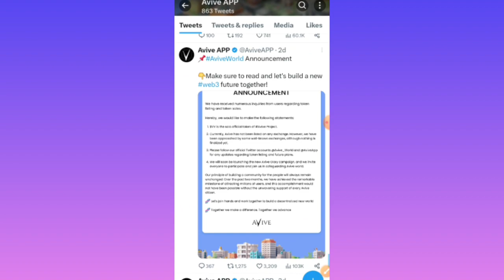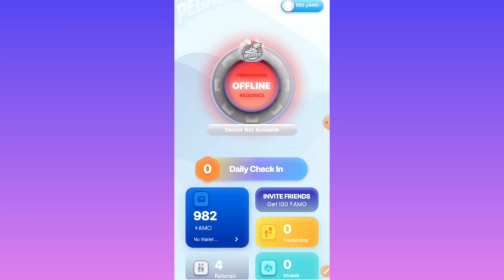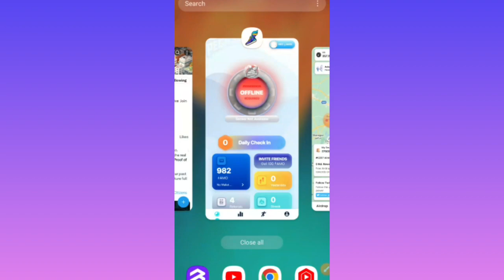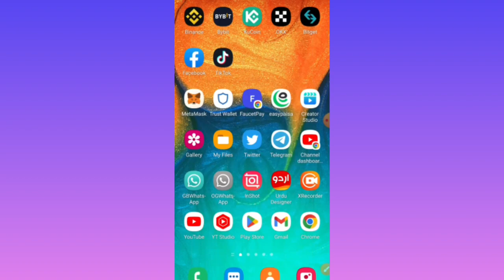Free 2 Mining App | Avive Free Mining App | Pegasus Free Mining App | Rizwan Blouch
⬇️CONSTANT COVER KEYWORDS⬇️
airdrop
airdrop crypto
new Airdrop
Crypto airdrop
New token
Crypto news
Crypto faucet
Crypto airdrop today
Cryptocurrency